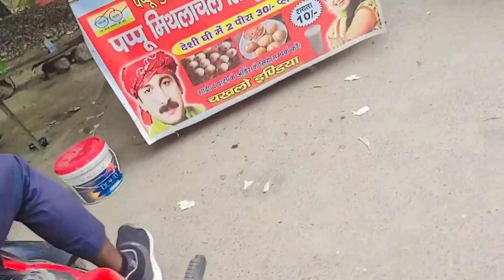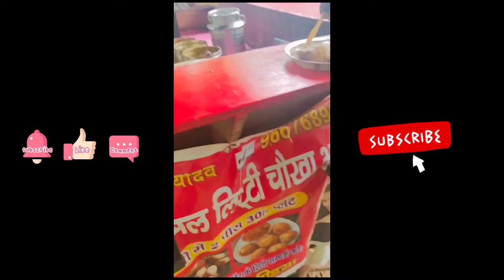Travel To Gurugram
thankyou ❤️😊😊